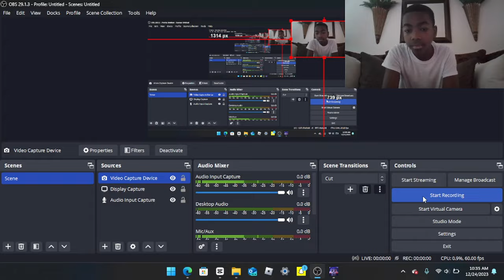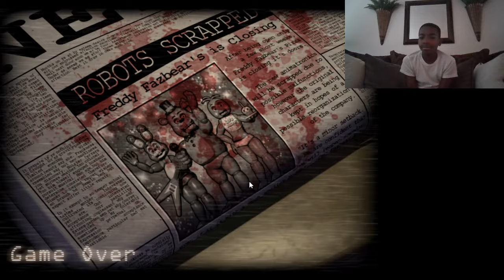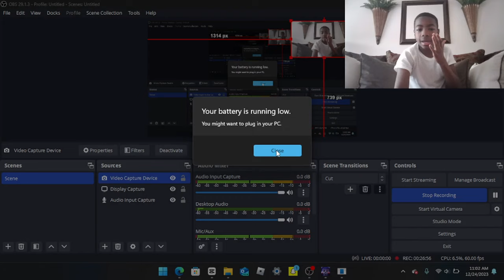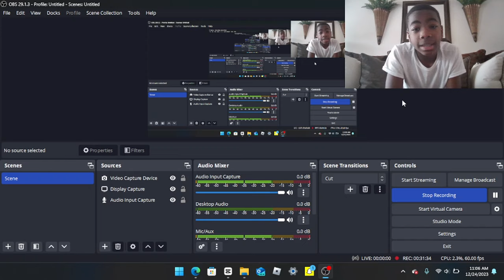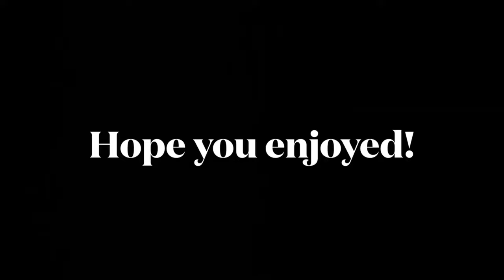Let’s Play Five Nights at Candy's Part 2: The Quadruple Nightmare:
Fbeat the second night and on with the third! Anyways I recommend You watch This series because while I'm playing you guys get new strategies! Remember the trick to beating five nights at candys is to use not too much power and have a good strategy.